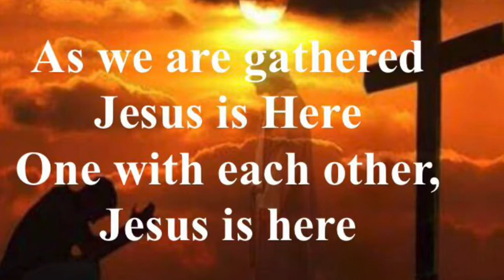Ballinamallard & Trillick Methodist Church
Worship Service Sunday 2nd August 2020